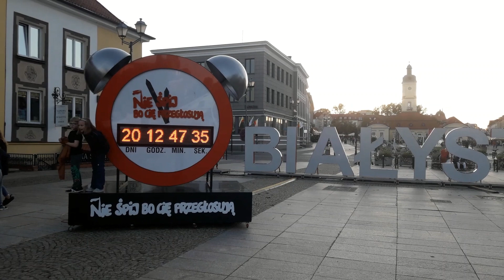Nie śpij jak PO fałszuje wybory, bo Przestępcza Pedofilska Organizacja Oszustów kradnie i oszukuje ?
A kiedy w Białymstoku skończą się rządy „Białostockiego Łukaszenki” – prezydenta Białegostoku Tadeusza Tur=Tusk=olaskiego, który sfałszował wybory, wykorzystuje stanowisko, przez którego Białystok jest zacofaną nekropolią zamiast metropolią, bez kolei miejskiej, z korupcją, nepotyzmem, rakotwórczą spalarnią śmieci zamiast recyklingu zatruwająca ujęcia wody pitnej, smog który zabija 300 osób rocznie, więcej ludzi niż epidemia COVID-19 w Białymstoku?

Pytanie do Prezydenta Białegostoku: Kiedy poda się pan do dymisji i przestanie szkodzić mieszkańcom Białegostoku? Czy prezydent może kraść i kasować nagrania z konferencji prasowej, nie odpowiadać na pytania, kłamać, oszukiwać, manipulować, fałszować wybory? A wszystko co zrobiły Tur Tusk olaskie jest g...warte i się wali? Jak zwykle gdy pojawia się problem wychodzi niekompetencja, czy to śnieg, smog, czy zatapianie ulic w mieście, brak dotacji z UE = bankructwo. Czemu bankrut Tur Tusk olaski nie POda się do dymisji? Jego wojna z rządem szkodzi mieszkańcom! Tur Tusk olaski: nieprawidłowości, łamanie prawa, oszustwa, kłamstwa od lat? Skończyły się dotacje z Unii Europejskiej i okazuje się że zostały rozkradzione na absurdalne deficytowe przedsięwzięcia, na których utrzymanie brak teraz pieniędzy. Przykłady w Białymstoku: rakotwórcza spalarnia śmieci zamiast recyklingu, stadion z dachem grożącym zawaleniem, pseudoobwodnice w mieście zamiast poza miastem, pseudolotnisko bez możliwości przedłużenia pasa startowego do wymaganych 2,5 km. Firmy uciekają poza miasto z powodu korupcji, inne miasta stać na bezpłatna komunikację a Białystok bez kolei miejskiej możliwej do uruchomienia od jutra staje się zakorkowaną nekropolia zamiast metropolią, z wiceprezydentem zatrudnionym z firmie za rzecz której przetargi rozstrzygał. Do tego sfałszowane wybory na prezydenta i dający poczucie bezkarności mafijny układ władzy z policją, sądami i prokuraturą.

Jak dziś słyszę PO/PSLowców krytykujących rząd i przypomnę sobie umowę PO/PSL na najdroższy w Europie ruski gaz. Niestety, PO nie chce przejąć władzy POdczas kryzysu:) Dlatego rządzi PiS:)? A skąd tyle chorób, biedy, bezrobocia? A czemu PiS nie POwsadzało Tur = Tusk = olaskich, PO/PSL do więzień? Czy PIS PO woli staje się PO? Zamiast rozliczyć afery PO, stają się kopią PO, zamiast „słuchać ludzi” i „nie kraść”? Znalazłem w sieci www: „POdsumowanie rządów PO/PSL”: - najdroższe w Europie: autostrady i opłaty za przejazd, energia elektryczna, gaz, prowizje bankowe i oprocentowanie pożyczek i kredytów, internet i telefon, leki, nauka i przedszkola. Powszechna korupcja, przestępczość gospodarcza, oszustwa, liczne niewyjaśnione porwania, morderstwa. Rozrost mafii i jej wpływów. Nepotyzm i kolesiostwo. Sitwy w każdej wsi, mieścinie, mieście , powiecie, województwie. Rozwinięta przestępczość urzędnicza, wielkie oszustwa w : e-informatyzacji, budowach autostrad, innowacyjności, budowach stadionów, zainicjowanych zmianami ustawodawczymi prowadzącymi do tych patologii. Totalny rozkład wymiaru sprawiedliwości.- 500 mld złotych kredytów w pięć lat – tyle co poprzednie rządy przez 40 lat !!,- 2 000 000 - emigrantów wyjazdy w latach – 2007 – 2012,- 93% - przedsiębiorstw państwowych „sprywatyzowanych” – zlikwidowanych,- 98% - sektora bankowego w obcych rękach - 4 600 - zlikwidowanych placówek oświatowych ( szkoły ,przedszkola ,żłobki ) - 150.000 nowych urzędników w latach 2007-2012r ,- 56 000 - samochodów służbowych -dla naczelników, dyrektorów , prezesów,- 4–5 - m-cy średni czas oczekiwania na wizytę u spec. lekarza !!!- 67 – lat wiek emerytalny.- 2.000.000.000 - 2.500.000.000 zł – koszt wybudowania najdroższego w Europie stadionu w Warszawie, który nie będzie w stanie po Euro 2012 zarobić na siebie

„CZY CHCESZ ABY SZAMBO WRÓCIŁO ? Chcemy żeby stare wróciło, chcemy jeść sól drogową, chcemy żeby kradziono nasze pieniądze z OFE, chcemy żeby Bronek skakał po krzesłach, chcemy żeby Sławek miał więcej zegarków, chcemy żeby POwiec Cyba mógł dalej mordować, Amber Gold, chcemy znów na kolanach chodzić do Berlina i Brukseli , chcemy państwa teoretycznego, chcemy folgowania dla karuzel VAT żeby ziomy dobrze zarabiały, chcemy milionów na reklamy w GW, chcemy żeby Tomasz Lis znów zarabiał z państwowych pieniędzy 90 tysięcy w TV. Kochamy afery taśmowe, dlatego chcemy ich więcej, chcemy żeby służby zaczęły nękać niewygodnych dziennikarzy, całkowitej likwidacji polskiego przemysłu, sprzedaż wszystkiego co jeszcze zostało